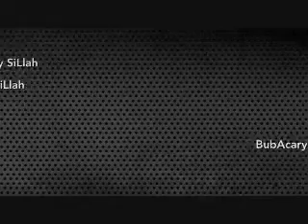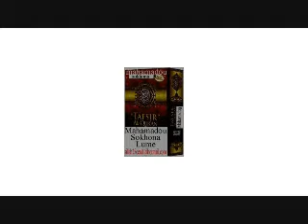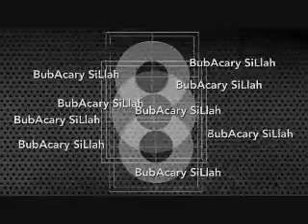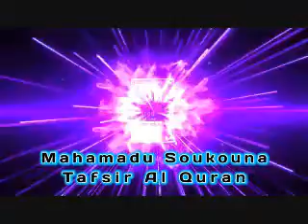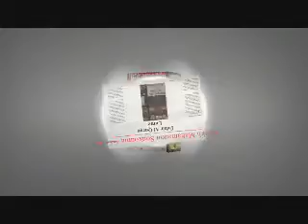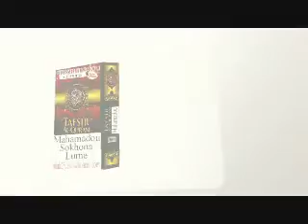Muhamadou Soukouna TAFSIR ASH SHURA(P02تفسير سورة الشورى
تفسير سورة الشورى